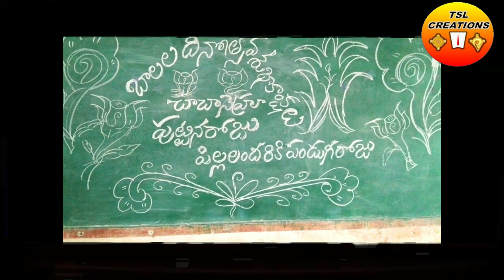CHILDREN's DAY CELEBRATION 2018 part-1 . ZPHS N.R PALLI , Chillakur mandal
Here is our School's CHILDREN'S DAY CELEBRATION. CHILDREN ARE EQUAL TO GOD. WE MUST ALWAYS MAKE THEM HAPPY. WE SHOULD GIVE RESPECT TO OUR  GREAT NATIONAL LEADER " JAWAHARLAL NEHRU" .part 2 will be released soon. Hope all will enjoy this video.